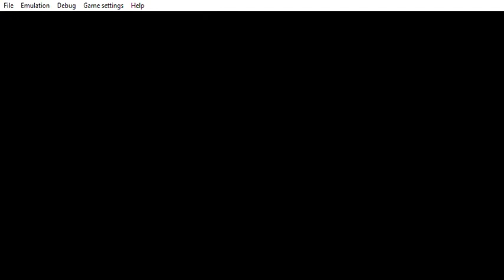PPSSPP v1 9 3 ULUS10487 LEGO® Indiana Jones™ 2 2021 07 19 19 22 28